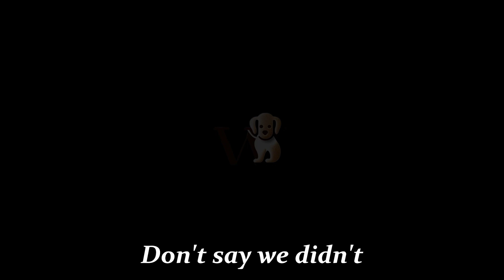9 Dogs That Could Literally Eat You in 2023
Dogs are often seen as man's best friend, but not all breeds are cuddly and loving.

Some can be aggressive and ruthless, capable of causing harm to humans and other animals. In fact, many of these breeds have been banned in various countries around the world due to their potential danger. In this video, we'll introduce you to 9 dog breeds that could literally eat you if you're not careful.

From the Japanese Tosa to the Caucasian Shepherd Dog, we'll take a closer look at their history, behavior, and reputation. So, whether you're a dog lover or just curious about these tough breeds, you won't want to miss this eye-opening video.

Watch now to learn about these 9 dangerous dog breeds and what makes them so formidable.